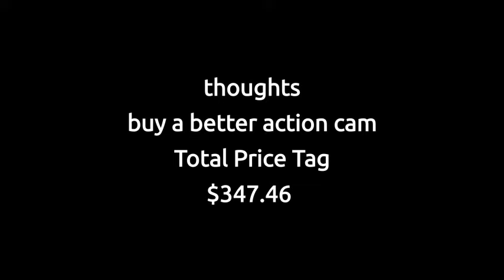DJI Phantom 2 vision plus [ Rebuild Test Flight ]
I bought my DJI Phantom vision plus in 2014 and loved it, but in late 2016 the drone started to experience issues with the video transmitter and lost connections with the DJI app. The drone slept in a box for the first half of 2017 and I even tried to sell it on Ebay $100.00 and no one was interested. Since I could not fly or sell I thought about trashing it, but instead set out on a mission to repair and get it to fly again.

AKK K19C 600TVL M7 Lens 120 Degree NTSC Mini FPV Camera
$7.79

Crazepony Brushless Gimbal GoPro Camera Mount Gimbal Kit for DJI Phantom Hero3+ Hero3
$52.99

APEMAN Action Camera 4K Wi-Fi Waterproof Underwater Camera Ultra Full HD Sport Cam 30M Diving with 2" LCD 170°Wide-angle/2.4G Remote Control/2 Rechargeable Batteries/20 Accessories Kits
$54.99

subtotal 115.97

Genuine DJI Phantom 2 Vision Part #07 ESC -US Dealer

WOAFLY 2212 920kv Brushless Motor(CW/CCW)-4 Pcs For DJI Phantom F330 F450 F550 X525
$34.99

DJI iOSD Mini On-Screen Display for Real-Time Flight Information (Black)
$52.50

AKK TS832+RC832 5.8G 40CH 2000M Range FPV Audio Video Transmitter and Receiver for FPV Drone
$29.00

Tactic FPV-RM2 First Person View LCD Monitor and 5.8GHz Receiver for Drone Racing, Aerial Photography and Videography
$74.99

Total
$347.46

FAA part107 pilot

aerial photography and videography using drones

Hardware
DJI Spark
Max Res 1080p 30fps
DJI Phantom 2
Typhoon H
 Max Res 4k 30fps